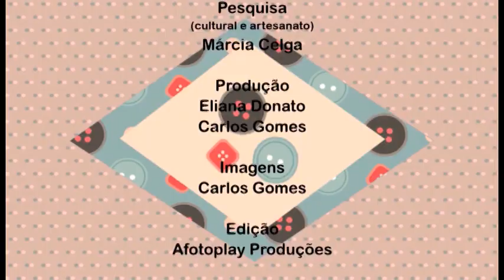Alciana Rossi ensina fazer uma lembrança de maternidade com gabarito quadrado da We Care About.